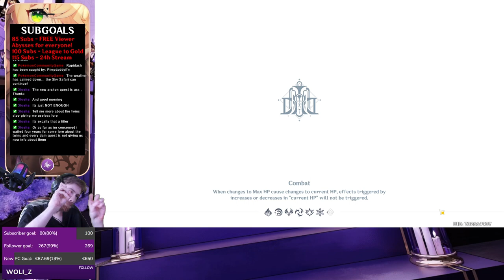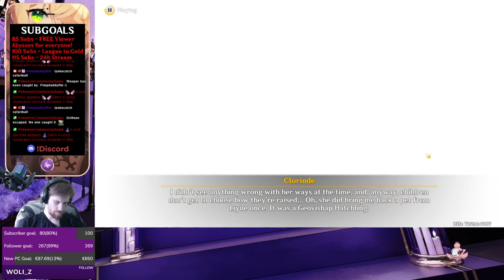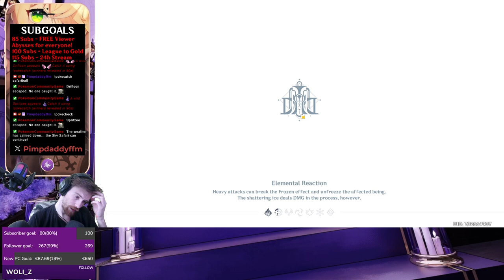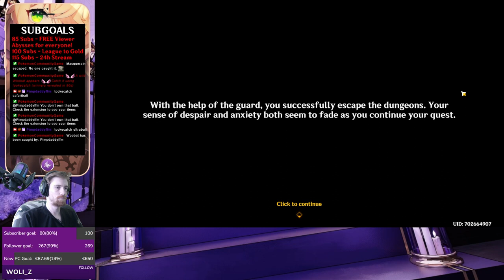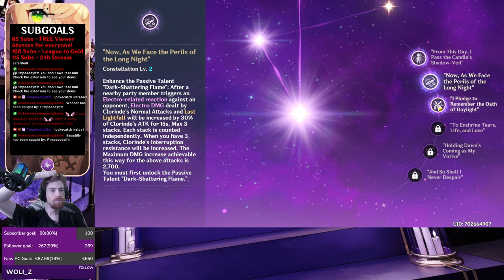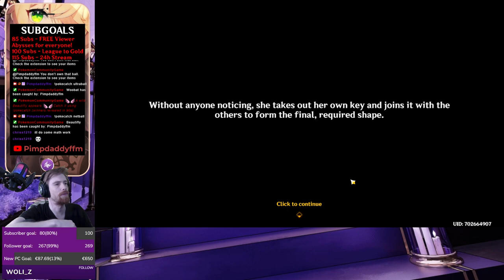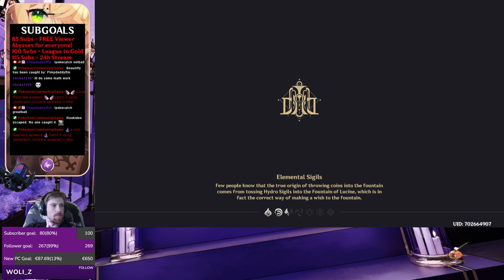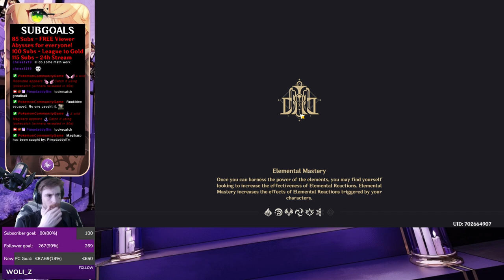Clorinde Story Playthrough